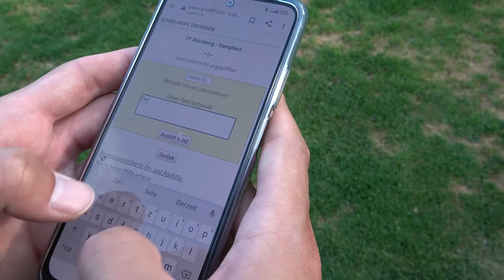Jobs bei anpfiff: Wir suchen dich!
Die neue Saison ist auf Verbandsebene bereits angelaufen. Auf Bezirks- und Kreisebene startet sie in knapp zwei Wochen. Um weiterhin umfassend berichten zu können, suchen wir dich als Ligenredakteur, Topspielreporter oder Videotickerer! Wir freuen und auf dich!